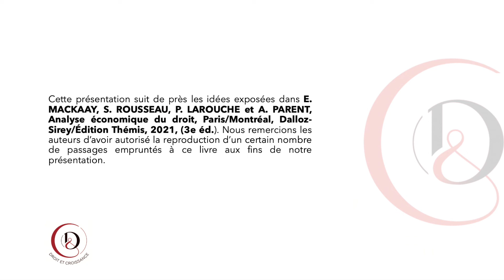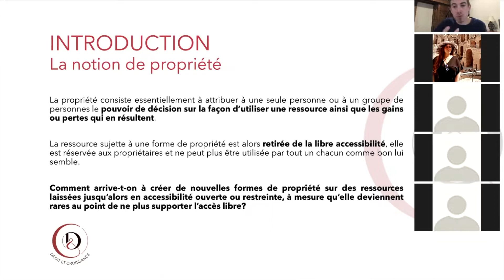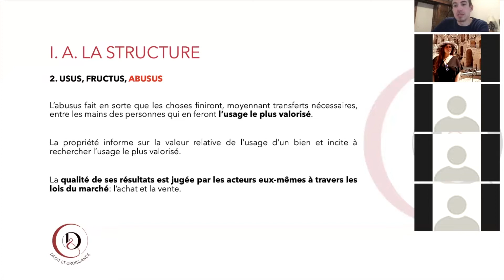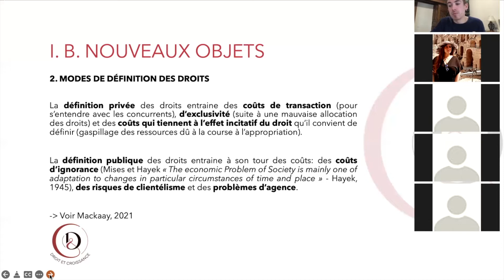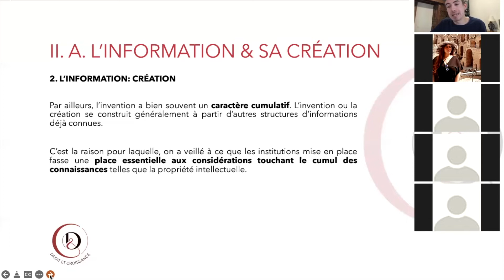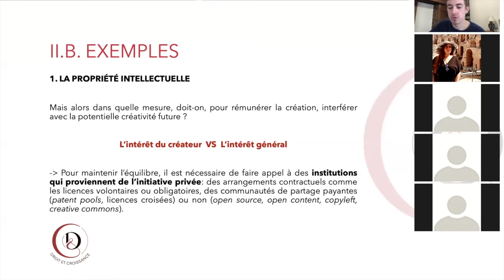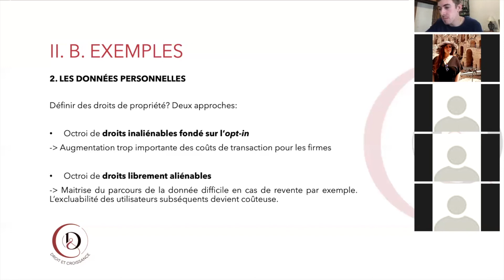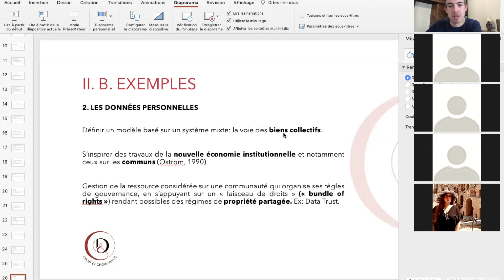Conférence pédagogique – La théorie économique des droits de propriété au défi de l’immatérialité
Cette conférence, animée par Fabien Lechevalier, avait pour objectif d’introduire les thématiques du pôle IP/IT de D&C en explorant les nouveaux objets auxquels est aujourd’hui confrontée la théorie économique des droits de propriété. Plus spécifiquement, nous nous sommes intéressés aux institutions qui ont émergé au fur et à mesure de la dématérialisation de la société. Parmi ces dernières, notre attention s'est portée sur la propriété intellectuelle d’une part, et les données personnelles, d’autre part. Malgré la vocation générale de la propriété, nous avons constaté que l’immatérialité introduit des particularités de contexte qui empêchent de reproduire à l’identique le raisonnement tenu pour les tangibles.